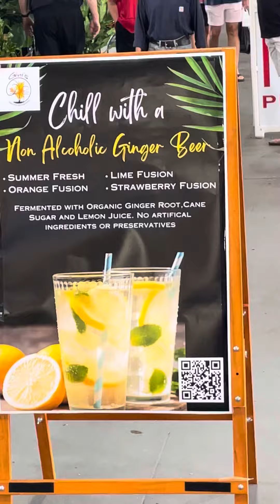NC farmers market